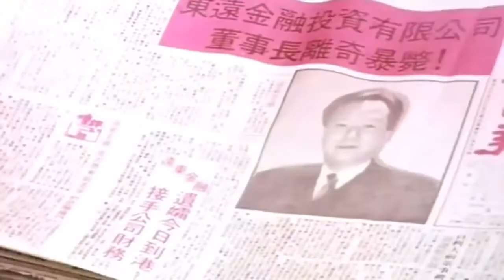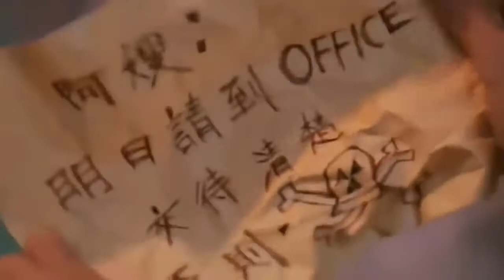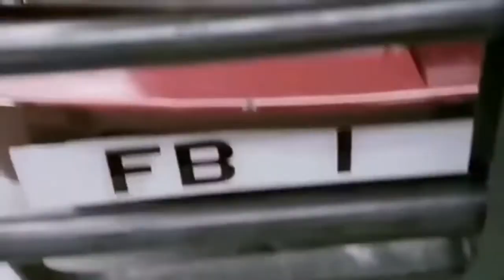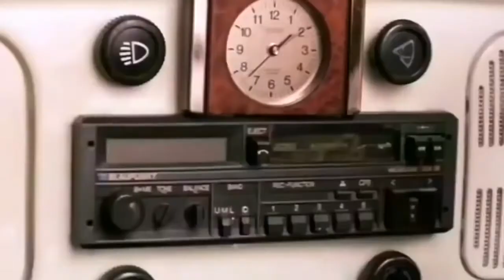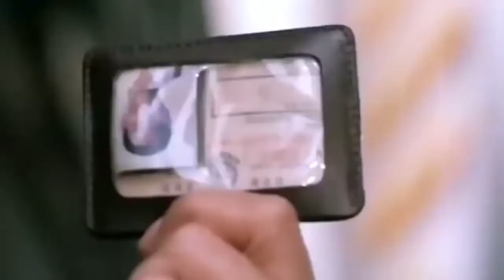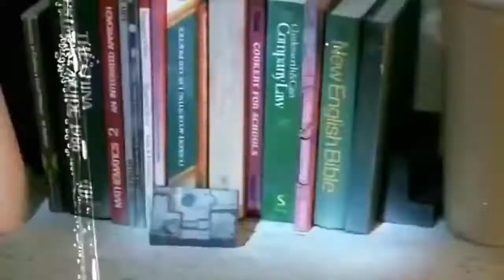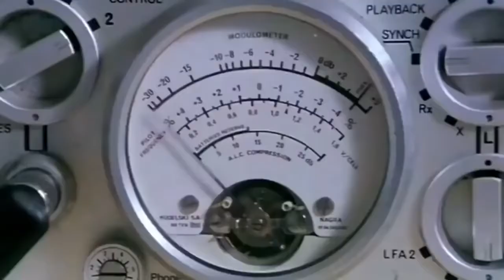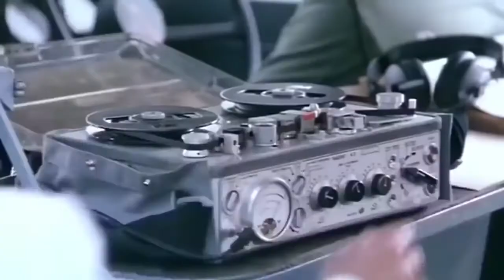Chinese Movies Speak Khmer Full HD